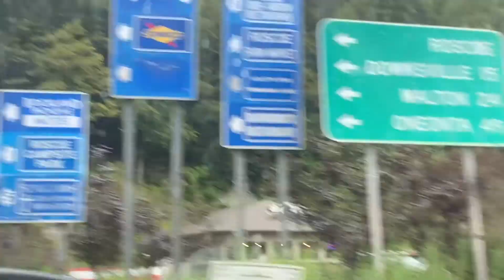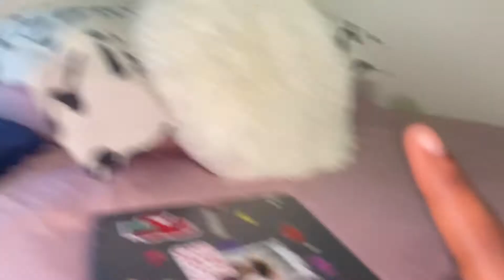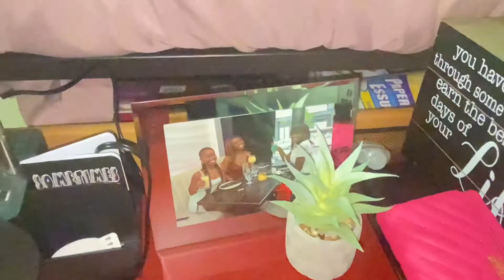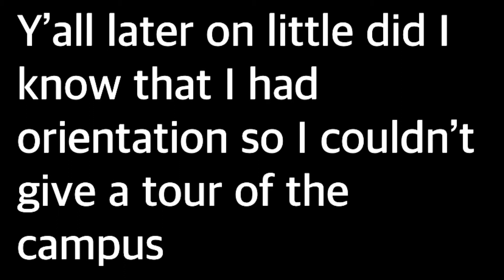MOVE-IN DAYY!! ❤️🐉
Hey Guys! 💜🤍💙

👇🏽FAQ🙃
Age: 18✨
Cultural Background: Guyanese 🇬🇾
Birthday: 12•20•02 ♐️
Grade: College Freshman 👸🏽

Stay Blessed ❤️‍🔥